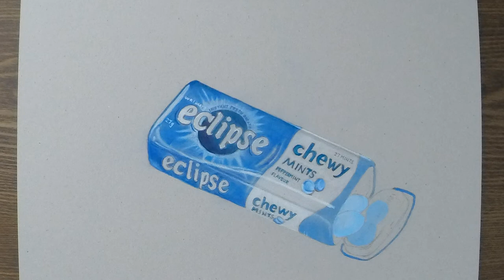Time lapse drawing of Eclipse